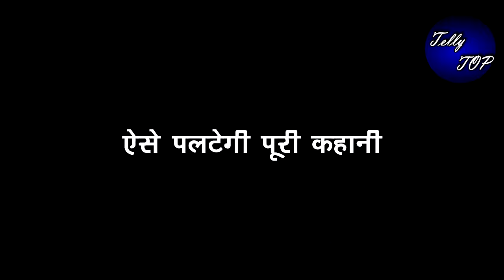KUNDALI BHAGYA || वापसी करते ही करन मांगेगा अपना हक,ऋषभ को मानेगा अपना दुश्मन